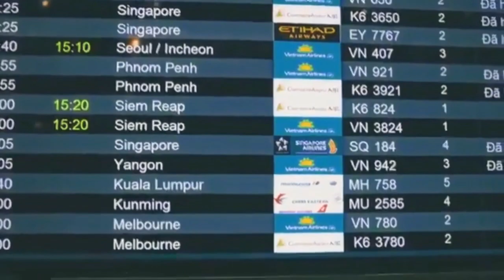VHONG NAVARRO KINASAL NA|CONGRATULATIONS BOTH|FULL VIDEO COVERAGE